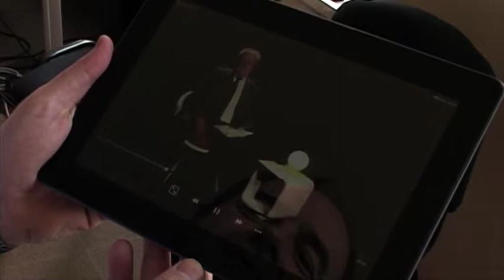Le Film des Réseaux: Reseau Entreprendre 92, Plato, APM, Paris Seine Entreprise...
L'importance des Réseaux: Reseau Entreprendre 92, Plato, APM, Paris Seine Entreprise
Thématiques: créer, progresser, échanger, influer, restituer et réseauter
Interviews (par ordre d'apparition):
Vianney Mulliez, parrain de la promotion 2012, PDG Groupe Auchan
Alain Goetzmann, président Réseau Entreprendre 92
Jacques d'Anthenaise, lauréat 2008 Réseau Entreprendre 92, gérant Green Plants Extraxt
Fabrice Delumeau, lauréat 2007, président Prosodia
Thierry Rudowski, lauréat 2009, président Zen'to
Claudia Kespy-Yahi, lauréate 2006, fondatrice-gérante Cap Enfants
Christophe Praud, président national CJD
Jean-Yves Durance, président CCI Hauts-de-Seine
Xavier Ouvrard, président APM
Guy Maindiaux, président Alinéa Europe
Marie Christine Oglhy, présidente MEDEF Ile-de-France
Jean-François Roubaud, président CGPME
Isabelle Marchand, présidente Réseau de l'image
Olivier Duha, président Croissance Plus
François de Bernis, président Paris Seine Entreprise